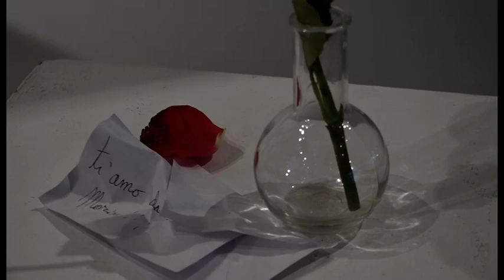"Italia", alla Casa dell'Energia torna l'arte al femminile